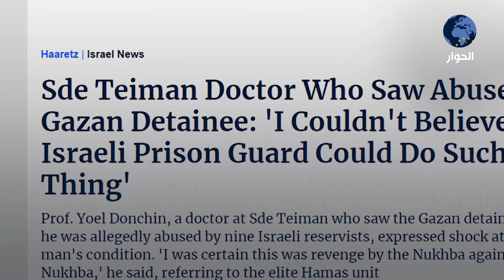شهادات مروعة.. تحقيق لمنظمة "بتسليم" الإسرائيلية يكشف عن "الجحيم" الذي يعيش فيه الأسرى الفلسطينيون